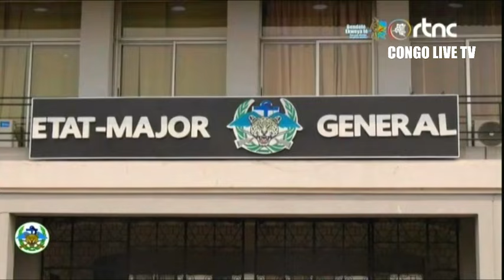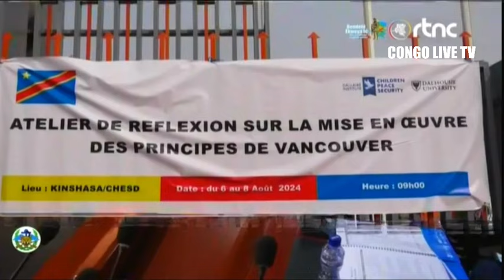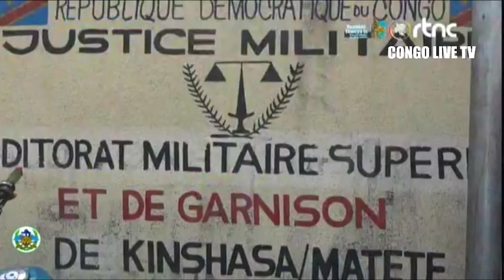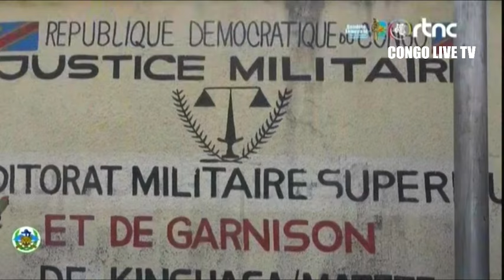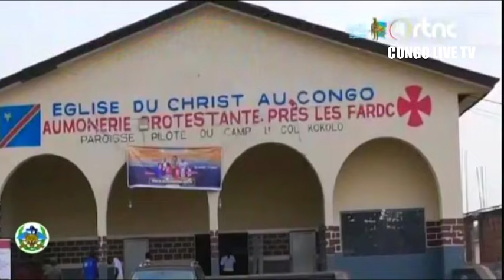FLASH LE COMPTE À REBOURS DE L'ARMÉE CONGOLAISE CONTRE LES REBELLES ÉCHOS MILITAIRES